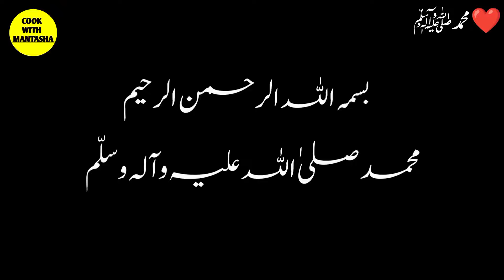Dhaba Style Crispy Veg Pakora Recipe | Flitter Recipe in Pakistani Style | Vegetarian pakory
assalamualaikum!
Dhaba Style Crispy Veg Pakora is a popular Indian and Pakistani snack known for its crunchy texture and savory flavors. "Dhaba" refers to roadside eateries in India or Pakistan that serve hearty, traditional food, often with bold, robust flavors. Pakoras are a type of fritter made by dipping vegetables in a spiced gram flour (besan) batter and deep-frying them.i hope you will like this recipe and share with others thanku ❤️ don't forgot subscribe my chanel plzzzzz 😊 jazak Allah ❤️

fasting food recipes indian
indian vegetarian recipes
new recipes 2024 vegetarian
new recipes for dinner
non veg dinner recipes
pakistani cooking recipes
pakistani dishes
pakistani recipes
pakora
paneer pakode ki recipe
veg recipes for dinner
veg recipes indian
vegetarian food
vegetarian recipes
veggie recipes
vegiterranean recipes
how to make pakora,pakora recipe,pakora,how to make pakoras,pakoda,how to make
best veg recipes
easy dinner recipes
indian vegetarian recipes
pakistani food recipes
pakistani recipes
veggie recipes
new recipes
crispy pakora recipe
pakora recipe
vegetable pakora
crispy pakora
mix vegetable pakora
veg pakora recipe
dhaba style pakora
pakora
aloo pakora
veggie pakora
palak pakora
sabzi pakora
paneer pakora
Veg
non veg
vegetarian
cooking
taste
tasty
tasty food
Khana
tasty Khana
leftover Bachi hoi roti
cook
breakfast
food
recipe Pakistani
snacks
chicken pakora
pakora banane ka trika
crispy aloo pakora
onion pakora recipe
shaba style pakora
crispy onion pakoda recipe
mix vegetables pakory
how to make pakora crispy